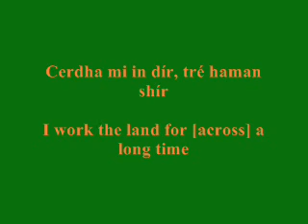Gwir Ríu E Dóth Ríu – verse 2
cerdha mi in dír, tré haman shír // I work the land for a long time

cnusa mi aghráné in céth // I pick the fruits of the forest

sonítha mi in moch, in esc en in loch // I hunt the pig, the fish in the lake

can mó háther, mó shwíor cóéth // with my father, my sister too